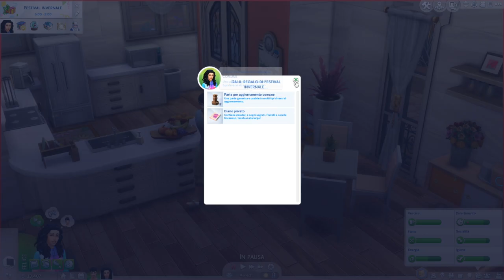The Sims 4 - Dossier segreto - Ep. 117 - Gameplay ITA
👇LEGGI👇

Ciao a tutti ragazzi, in questo episodio le indagini di Jacopo a Strangerville continuano, e finalmente riesce a completare il dossier segreto e ad ottenere la chiave elettronica per accedere al laboratorio!

🔹ID Origin: NastyAlexis